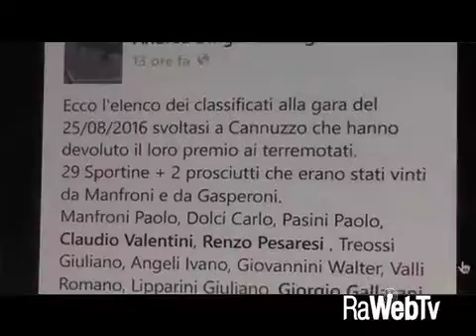mistral protezione civile terremoto